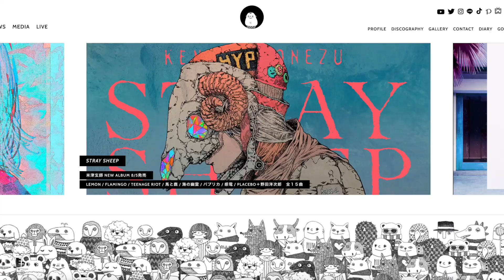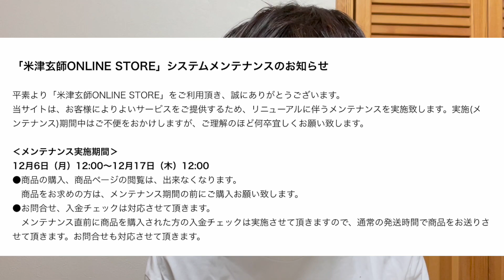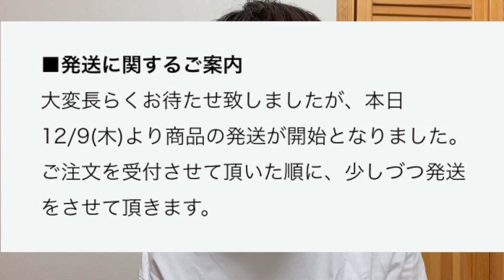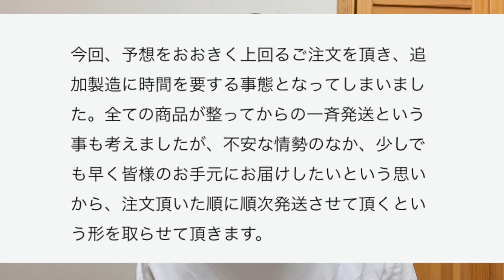米津玄師のブランド「REISSUE FURNITURE」第二弾情報 & ライブの兆し？？ 米津玄師 REISSUE FURNITURE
今回は、REISSUE RECORDSから新しい情報が出たのでそのまとめと考察になってます。楽しんでもらえると嬉しいです。

ワクワクするな😆